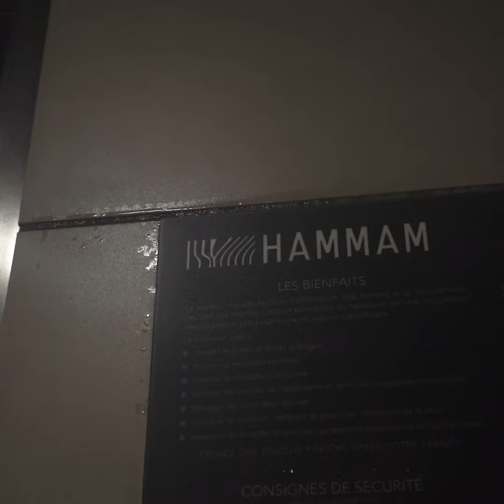Le père Noël en vacances à Châtel !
Retrouvez ici les vidéos des événements de Châtel, reportages, clins d'oeil.